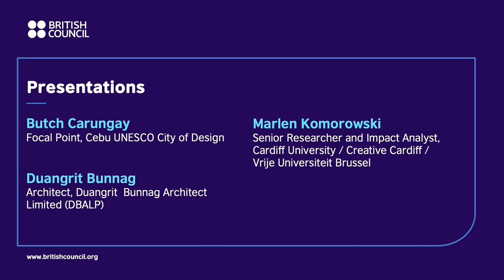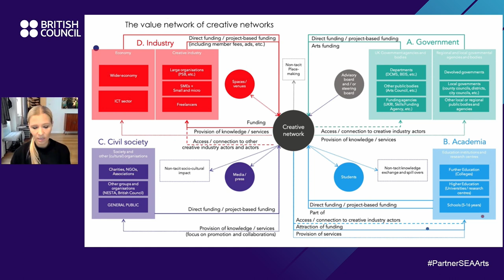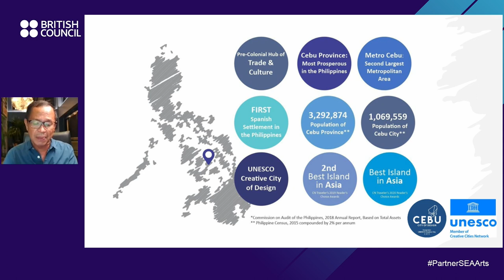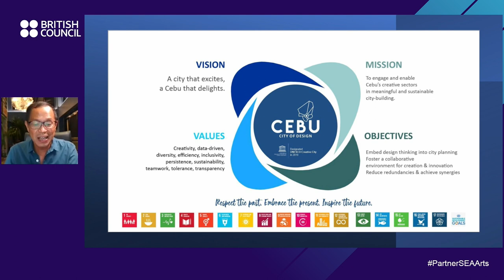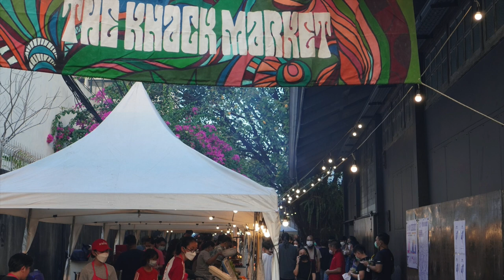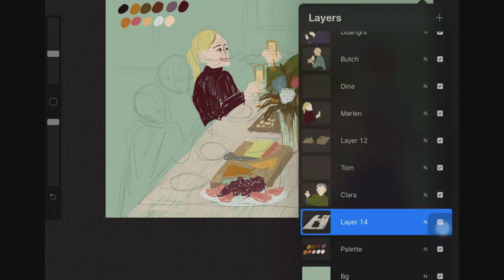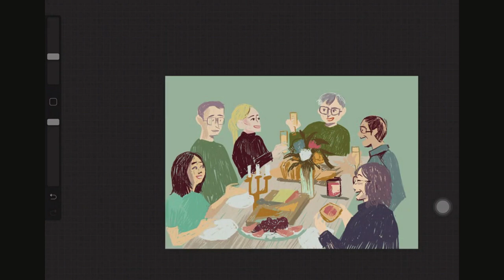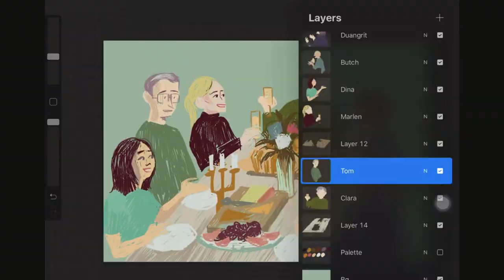Creative Economy: How Networks Shape Creative Ecosystems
The session demonstrates the significance of networks in building stronger and more inclusive creative economies – with a twist! Set to take place during an imagined dinner party, the conversations will tell stories of impact generated through networks, from the points of view of creative hubs, creative entrepreneurs and cities.

Moderator:
Clare Reddington, CEO, Watershed & Trustee, British Council

Speakers:
- Duangrit Bunnag, Founder, Architect Limited (DBALP), Thailand
- Butch Carungay, President of the Board, MATIC Hub focal point, Cebu UNESCO Creative City of Design, Philippines
- Dina Dellyana, Coordinator, Global Center of Excellence and International Cooperation for Creative Economy (GCINC), Indonesia
- Tom Fleming, Tom Fleming Creative Consultancy, UK
- Dr Marlen Komorowsk, Impact Analyst, Creative Economy Unit, Cardiff University

Live art illustrator:
Pushpin Visuals, Philippines